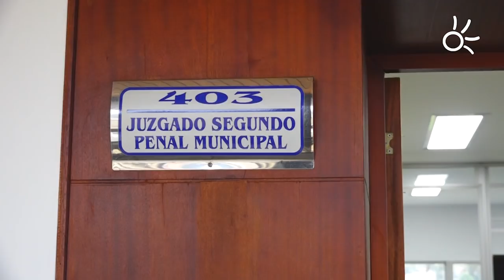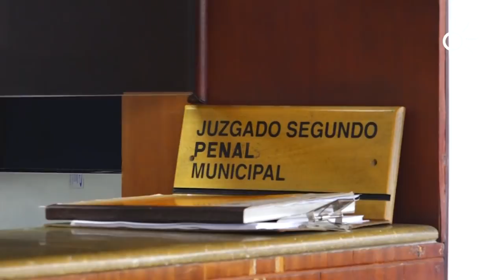Así avanza el proceso del Personero en Rionegro